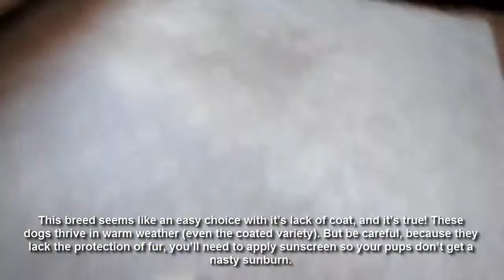Top 10 Best Dog Breeds for Hot Weather Amazing Facts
Top 10 Best Dog Breeds for Hot Weather - Amazing Facts New and amazing Top 10 lists everyday of the week on the Animals and Nature. Welcome to 4You .

Check out the new Top 10 Chart from ForDogTrainers! This video shows you the best dog breeds for children. Learn some interesting facts about each breed .

Top 10 Dog Breeds That Are Sensitive To Cold Weather - Amazing Facts With fall here and winter quickly arriving, we want to make sure our dogs are ready for .